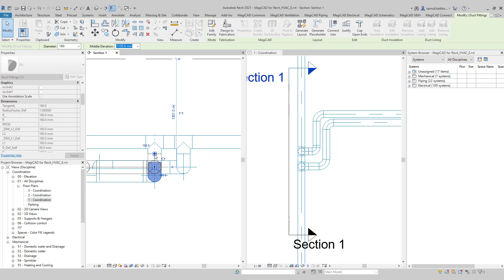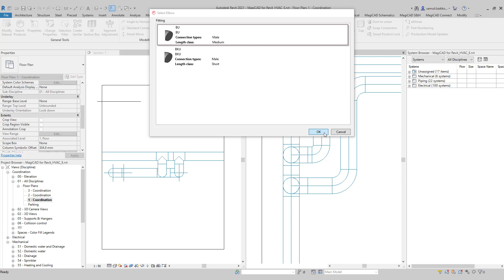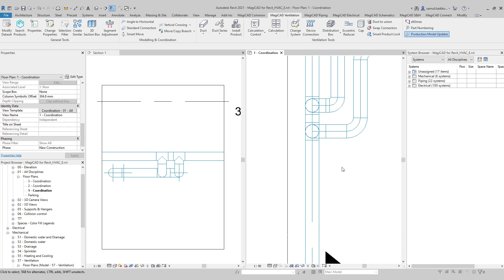MagiCAD 2022 for Revit | Accurate duct modelling with new fitting types